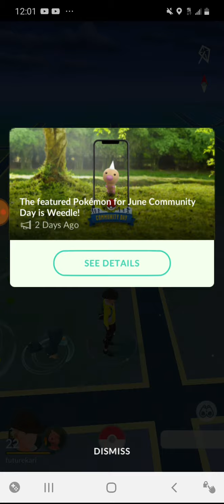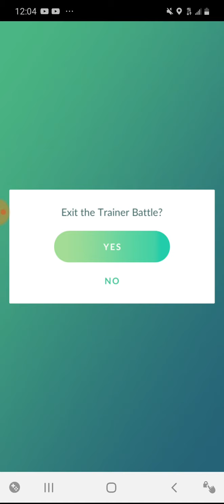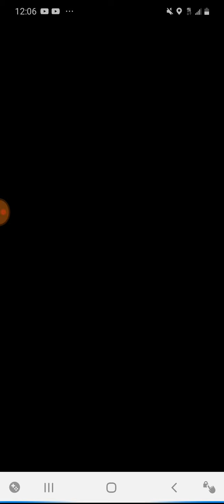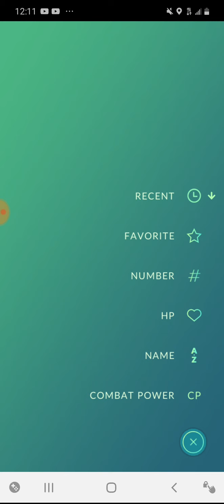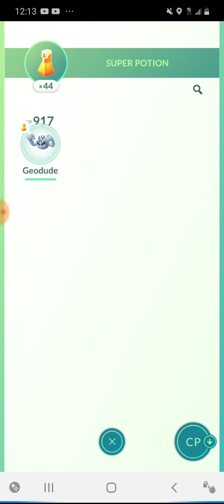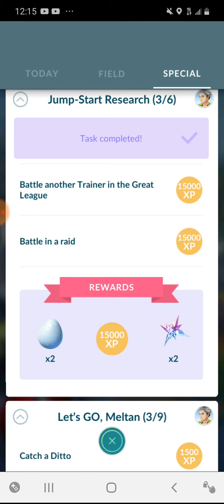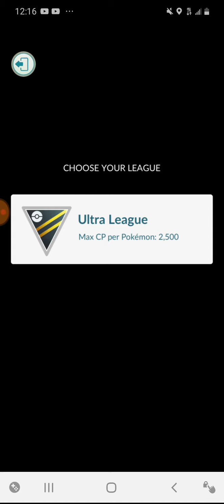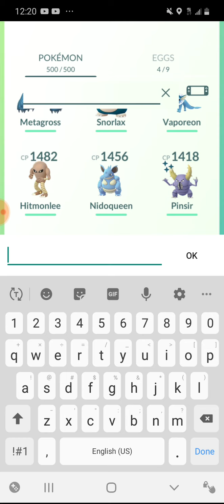Pokemon go so egging it hatches